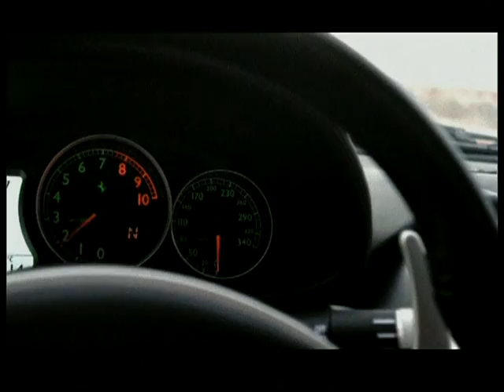Ferrari 612 Scaglietti